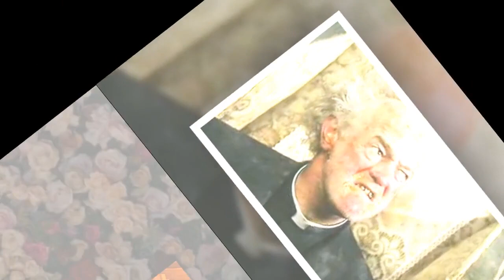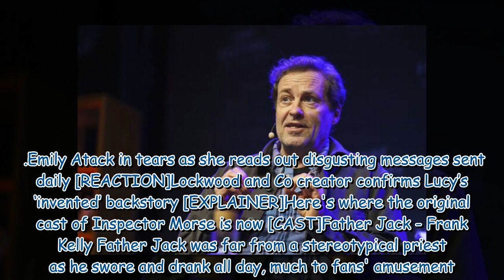Father Ted came to an abrupt end after one of its stars died